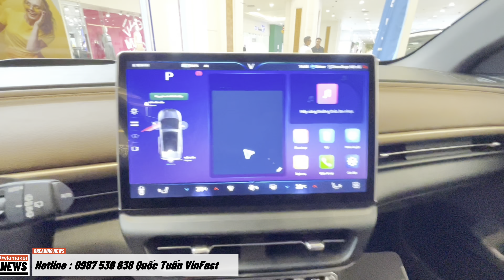Chính sách giá Tiên Phong VF6 mới nhất và lựa chọn bản Base hay bản Plus { VF6 }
Cùng cập nhật giá tiên phong VF6 mới nhất giữa 2 phiên bản base va bản plus !
Qua video mọi người so sánh sự khác nhau giữa 2 phiên bản để lựa chọn phù hợp nhất với mình nhé !